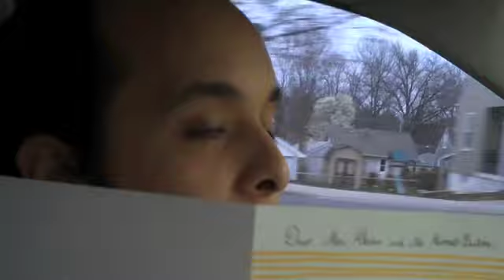27 - Two Headed Feast